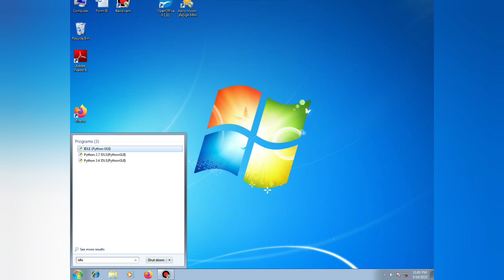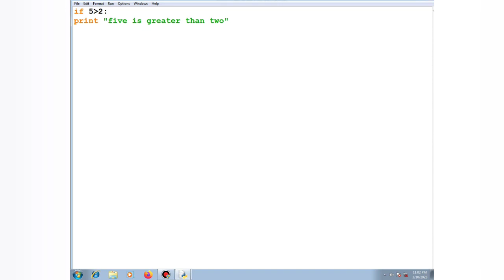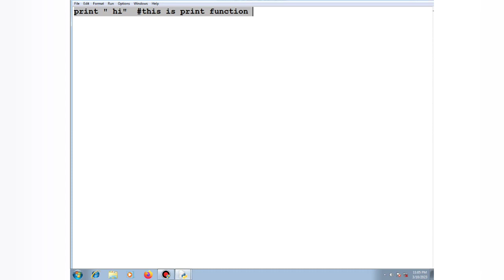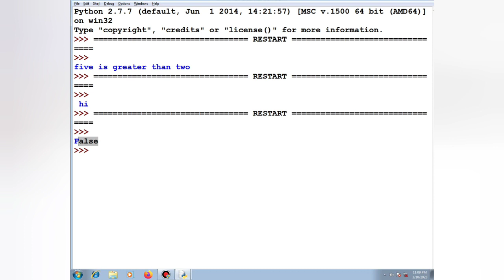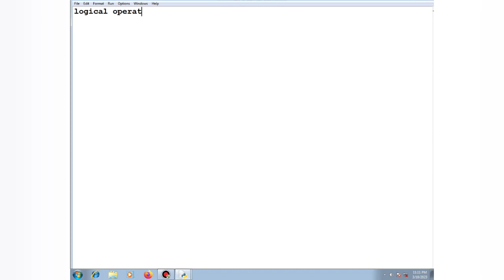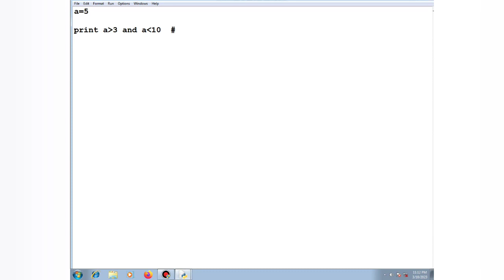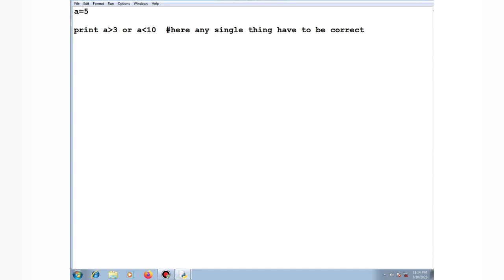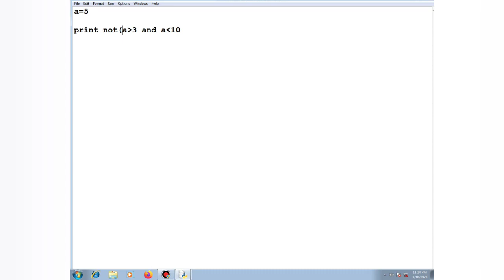Python coding indentation comments and or not operators in Python programming idle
Python coding indentation comments and or not operators in Python programming